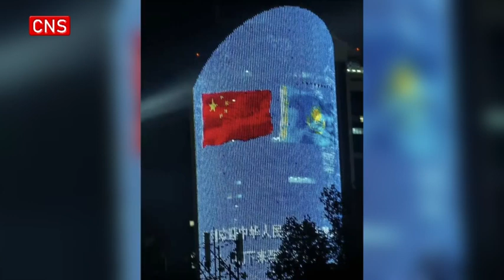Chinese, Kazakh national flags seen hoisted in Kazakhstan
Chinese and Kazakh national flags were seen hoisted in Astana, the capital of Kazakhstan, on Tuesday to welcome the state visit of Chinese President Xi Jinping.

President Xi will attend the 24th Meeting of the Council of Heads of State of the Shanghai Cooperation Organization and pay a state visit to Kazakhstan at the invitation of Kazakh President Kassym-Jomart Tokayev.

(Reported by Shan Lu; Edited by Jiang Lu; Photo source: CGTN)